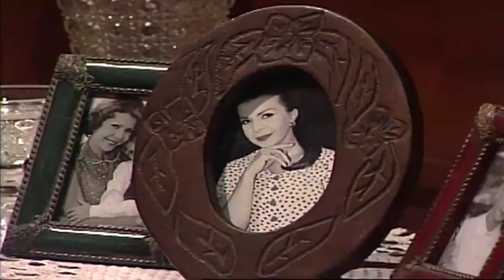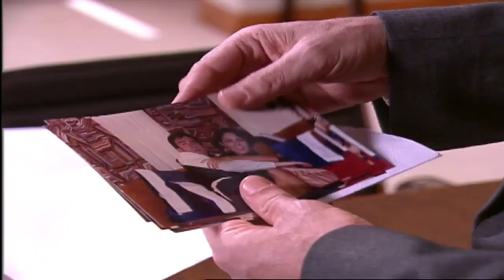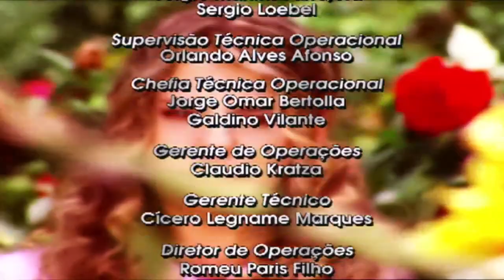Marisol | Capítulo 18